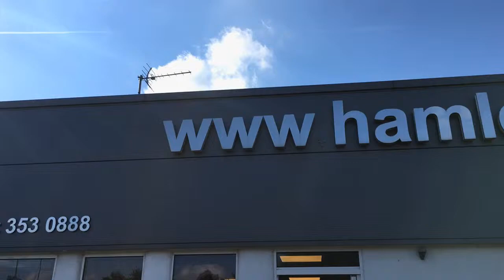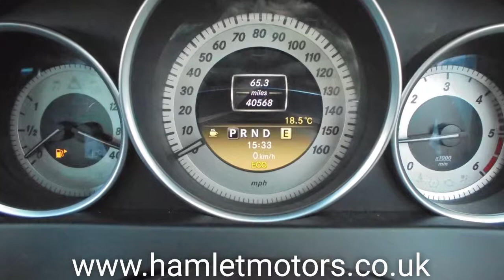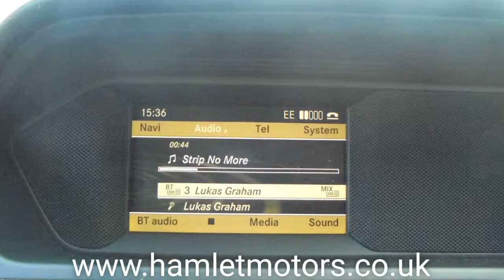2012 Mercedes Benz C250 CDI BLUEEFFICIENCY SPORT , 2.2D , 40000 miles , £11890